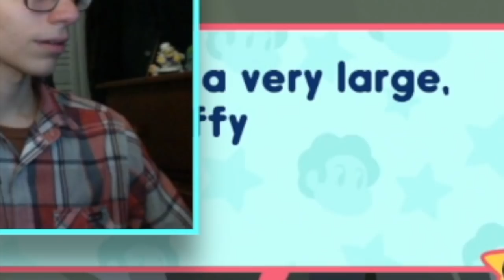Steven Universe: Save the Light - Finale [Part 15]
Problem: Hessonite exists
Solution: Use more gun.

Hello, everybody! So this was a long time coming, but it's finally here.
The final episode of Steven Universe: Save the Light.

I really enjoyed everything about this game, and doing this playthrough series was so much fun. I'm really sorry it took over a year, but we finally did it.

But oh wait, now that the final episode of STL is done, that leaves only one video left to make before I can get caught up.

Q: (Insert video here) is blocked, where can I view it?
A: All reactions that have been blocked are posted on my discord server.

Q: How can I send stuff in?
A: You can comment a link to it, or you could send it to me on Twitter or Discord. :)

Greg Universe: Save the Light